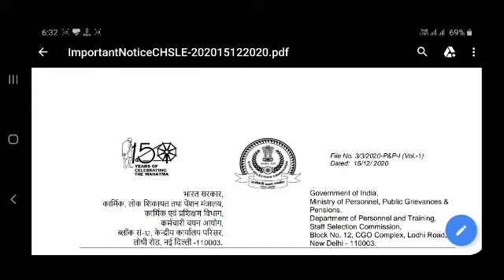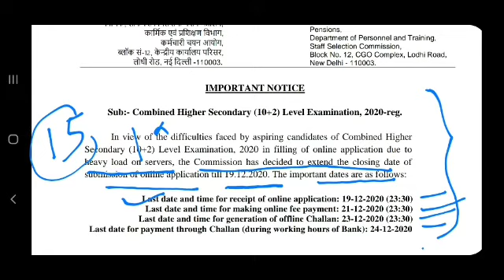Form Submit Last Date Extended | SSC CHSL 2020 | Job Search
Namaskar Dosto!
Is video main humne SSC CHSL ki form fill up karne ki last date extend hone ke barein main update diya hai

ssc chsl 2020 ka online form kaise bhare mobile se,